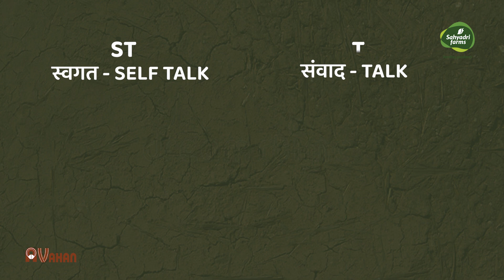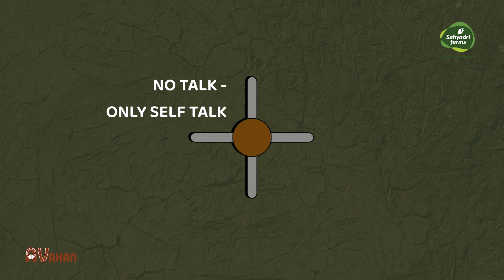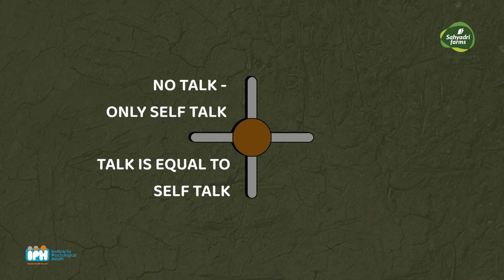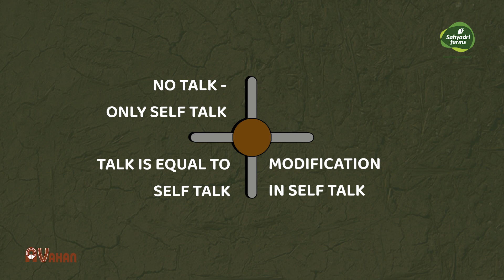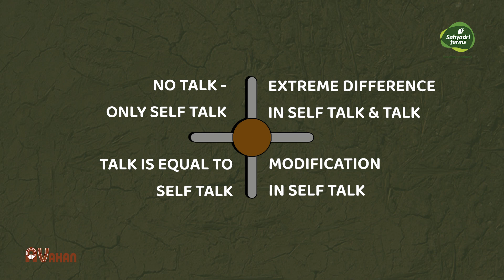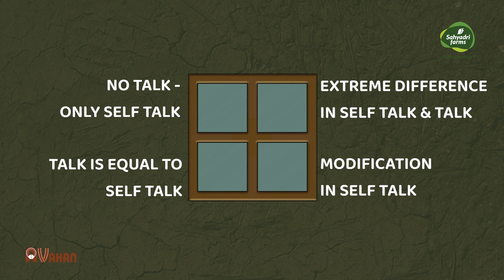Karta Shetkari Episode 7: पोषक दृष्टिकोन । Sahyadri Farms । Dr.Anand Nadkarni । ABP Majha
कर्ता शेतकरी : अभ्यास मनाचा,प्रवास उद्योजकतेचा...

आपल्या परिघातील एखाद्या व्यक्तीने सांगितलेल्या गोष्टीमुळे आपण आपल्या मनात काही मतं किंवा दृष्टिकोन तयार करतो, ती व्यक्ती अगदी विश्वासातील असली किंवा नसली तरीही, पण कधीकधी त्यामुळे गफलत होण्याची शक्यता देखील नाकारता येत नाही, अशा वेळी काय करायचं?
असे करताना आपण त्या गोष्टीबद्दल चहुबाजूनी विचार करतो का? तो कसा करायला हवा? माझा दृष्टिकोन योग्य किंवा पोषक आहे की नाही हे कसे ठरवता येईल ? त्याने नेमकं काय साध्य होईल?

या प्रश्नांच्या उत्तराची गुरुकिल्ली शोधुया सह्याद्री फार्म्स प्रस्तुत, आवाहन / आय. पी. एच. निर्मित ‘कर्ता शेतकरीच्या’ या भागात राजकुमार तांगडे आणि डॉ.आनंद नाडकर्णी यांच्या संवादातून.